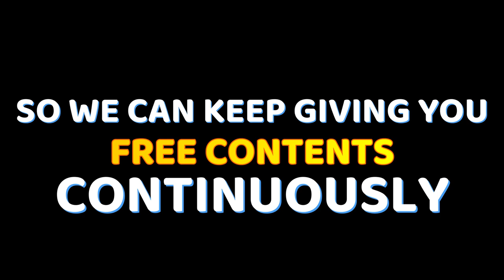HOUSE & RAIN - FREE COPYRIGHT VIDEO STOCK | FREE VIDEO STOCK FOOTAGE | HEAVY RAIN